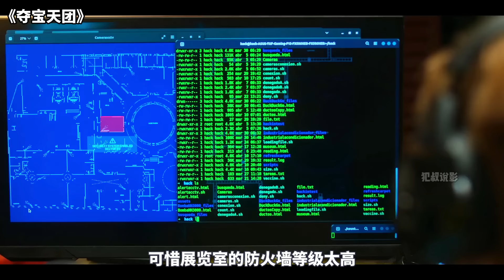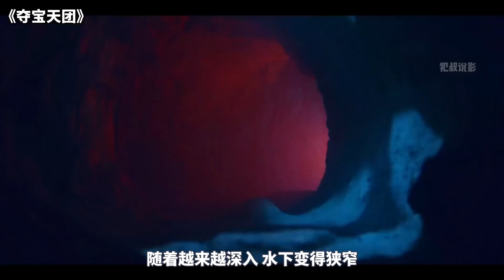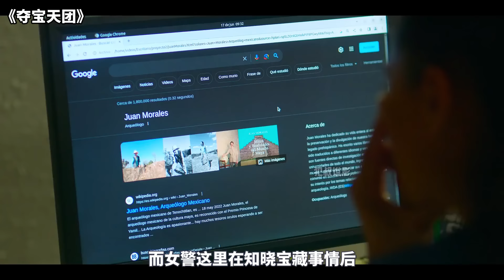2024最新犯罪片《奪寶天團》，女騙子加入盜寶團隊，尋找天價黃金寶藏！